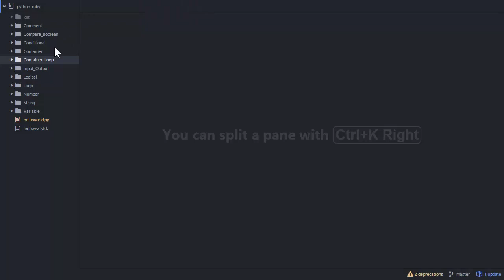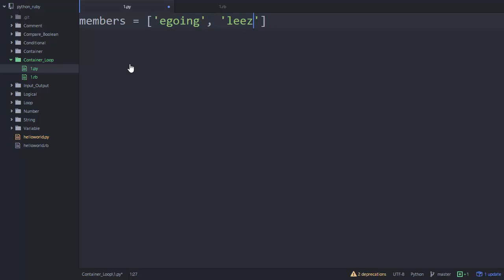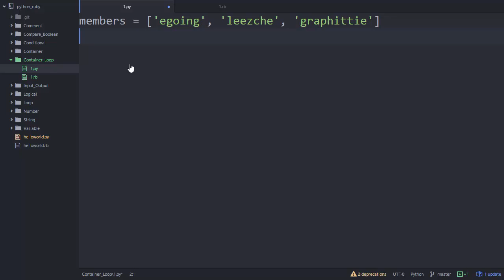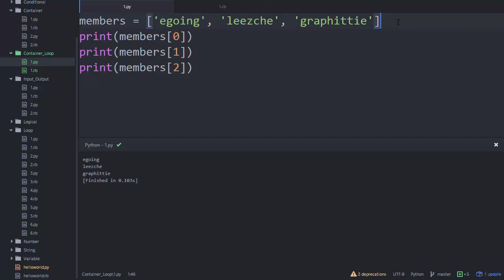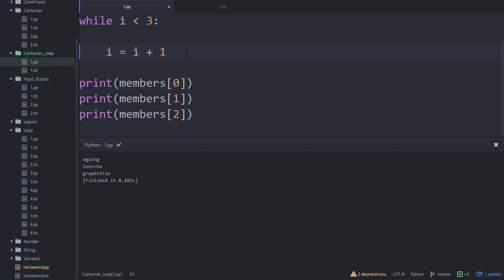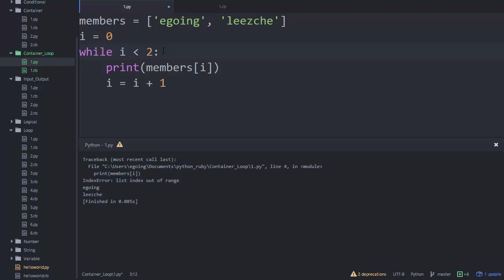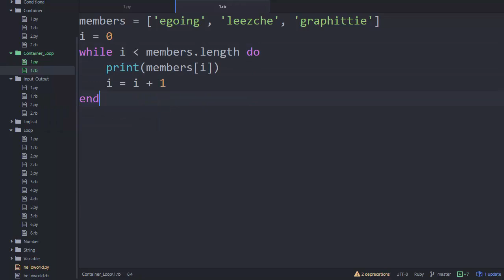Python & Ruby - 컨테이너와 반복문 1 : while을 이용